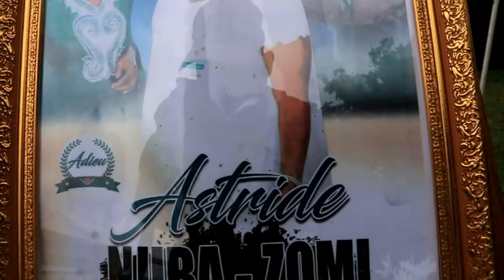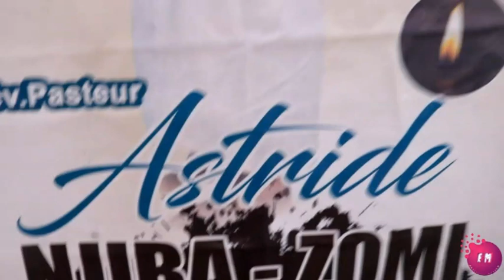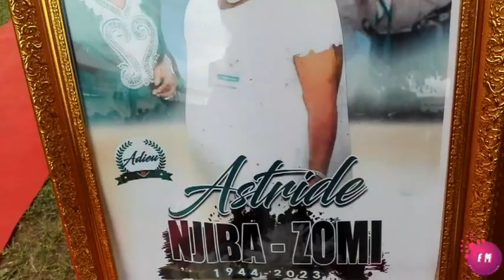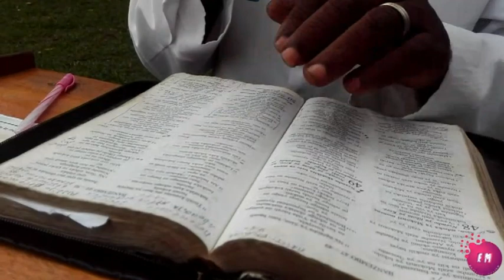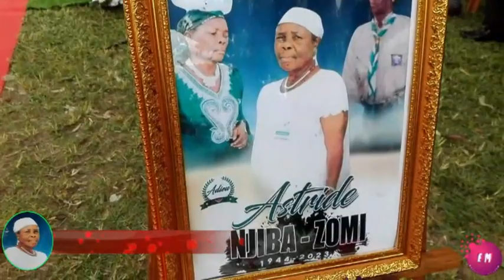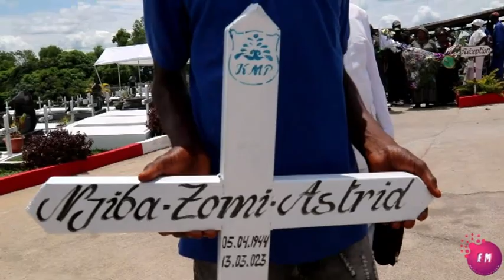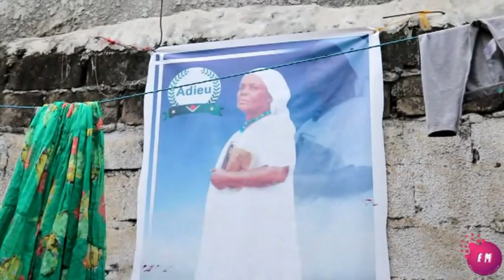MAGOUSHI PHOTO PRESENTE LES OBSEQUES DE MAMAN ASTRIDE NJIBA ZOMI (1944 - 2023)